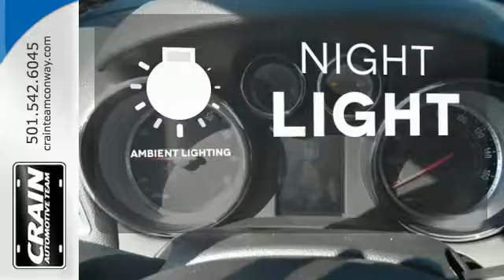New 2016 Buick Encore Conway AR Little Rock, AR 6BT7777 - SOLD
Year: 2016
Make: Buick
Model: Encore
Trim: CONVENIENCE PKG WHEELS ROOF
Engine: Ecotec Turbo 1.4L VVT DOHC 4-Cyl Sequential MFI En
Transmission: Automatic
Color: Quicksilver Metallic
Interior: Ebony
Stock #: 6BT7777
VIN: KL4CJBSB7GB598214
Contact Crain Buick Conway today for information on dozens of vehicles like this 2016 Buick Encore Convenience. This Buick includes: ENGINE, ECOTEC TURBO 1.4L VARIABLE VALVE TIMING DOHC 4-CYLINDER SEQUENTIAL MFI 4 Cylinder Engine Gasoline Fuel Turbocharged TRANSMISSION, 6-SPEED AUTOMATIC, ELECTRONICALLY-CONTROLLED WITH OVERDRIVE Transmission w/Dual Shift Mode A/T 6-Speed A/T WHEELS, 18 Chrome Wheels AUDIO SYSTEM, AM/FM/SIRIUSXM STEREO WITH MP3 CD PLAYER AM/FM Stereo MP3 Player CD Player Satellite Radio Bluetooth Connection Auxiliary Audio Input EMISSIONS, FEDERAL REQUIREMENTS SEATS, FRONT BUCKET (STD) Bucket Seats *Note - For third party subscriptions or services, please contact the dealer for more information.* Want more room? Want more style? This Buick Encore is the vehicle for you. Save money at the pump with this fuel-sipping Buick Encore. Beautiful color combination with Quicksilver Metallic exterior over Ebony interior making this the one to own! Every new and pre-owned vehicle is backed by the Crain Commitment, including our 100% low price guarantee, a 100 hour love it or leave it exchange policy, and a 100 year 100,000 mile warranty. The Crain Team's Got 'Em!

Address:
1003 North Museum Road